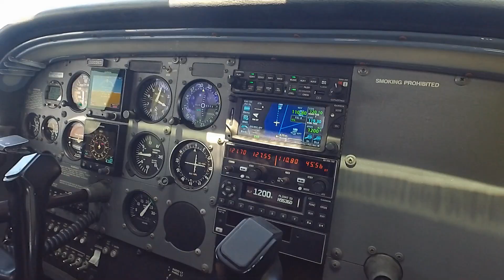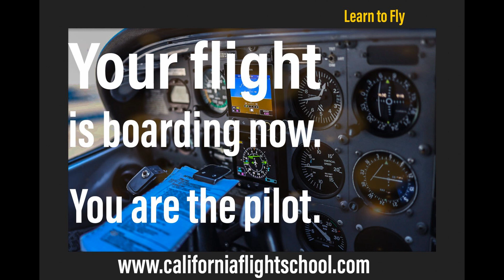Michael's big day! First Flight!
Finally the first sunny day in California in while and it was Michael's first flight! He did great!